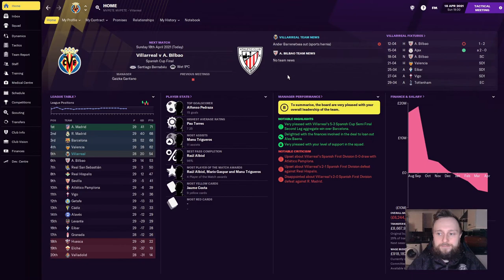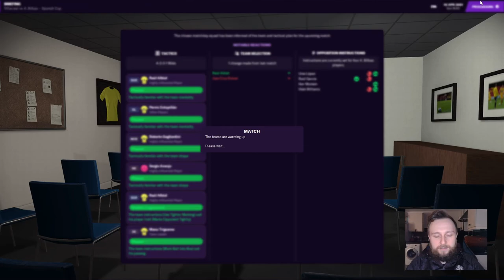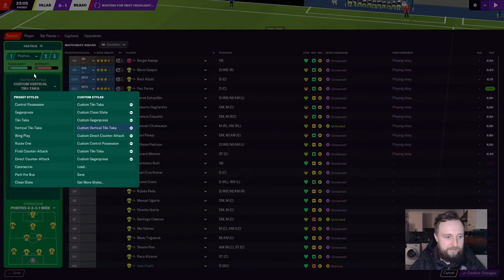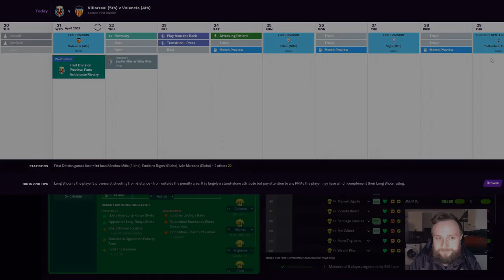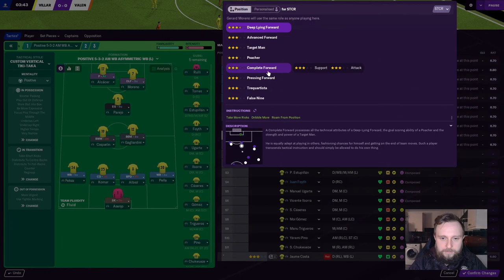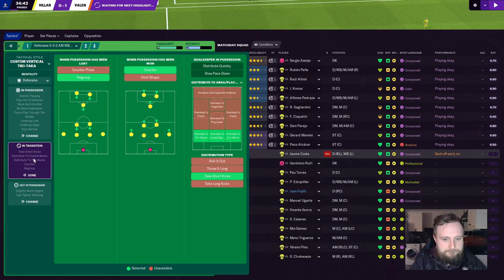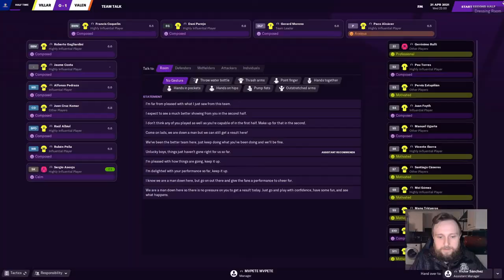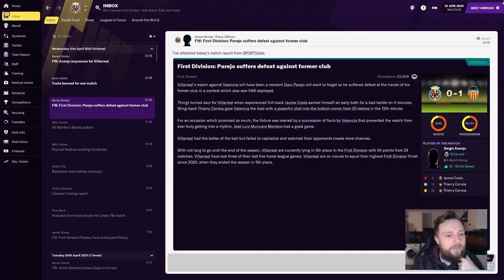Villarreal FM21! EP-11 - Copa Del Ray Final!! Season defining games!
A save started in beta but now in full release managing Villarreal in La Liga on FM21!
An aging squad with good youth potential.
Villarreal's first ever Del Ray final & league game vs arch rivals Valencia.